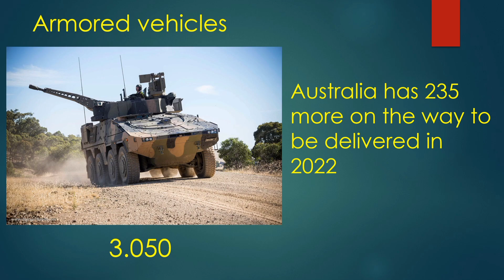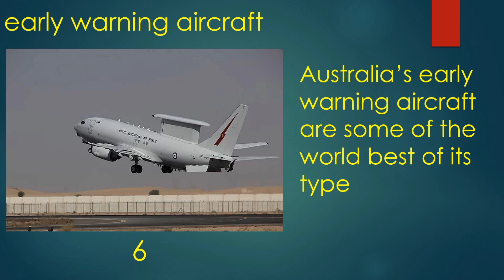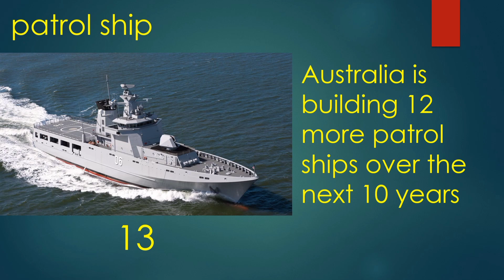Australian military Power for 2022